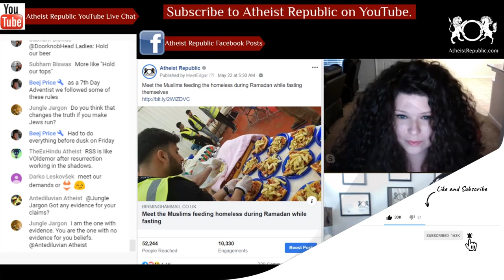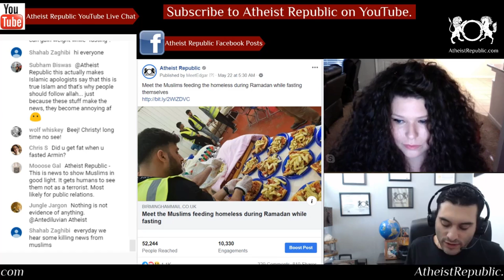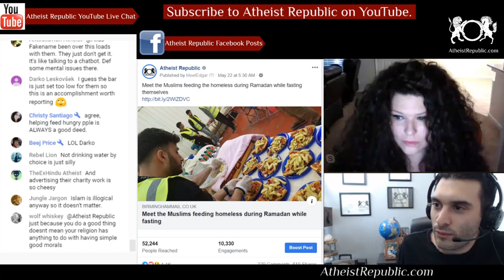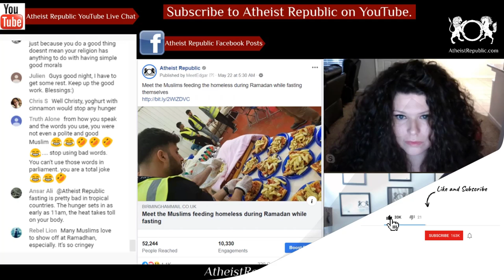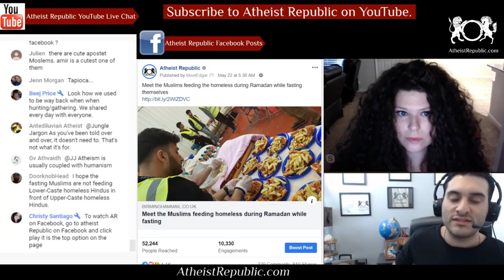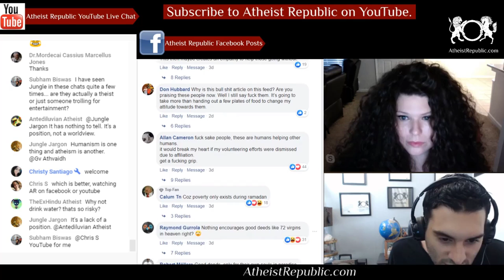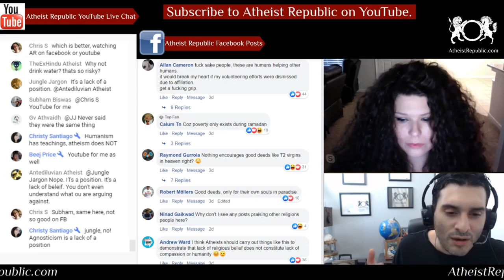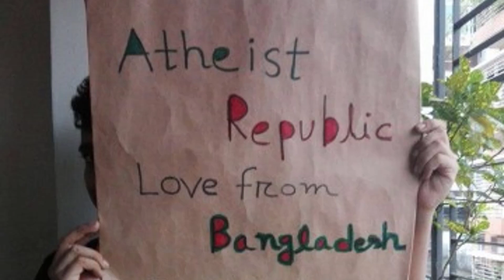Muslims Feeding the Homeless During Ramadan 🍲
Volunteers from the charity As-Suffa fast for up to 19 hours a day during the holy month. But when they finish their day jobs they head to Lionel Street in central Birmingham to serve hot meals to the homeless, as well as providing companionship and practical help. As-Suffa, which also has centres in Walsall, Coventry, has provided a quarter of a million hot meals to the homeless since 2012.

Source: Meet the Muslims feeding the homeless during Ramadan while fasting themselves